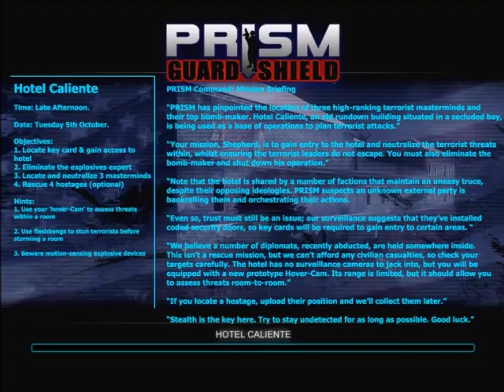PRISM: Guard Shield - pc game walkthrough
Almost a full walkthrough (sorry but the last level unfortunately is unplayable because of bugs)